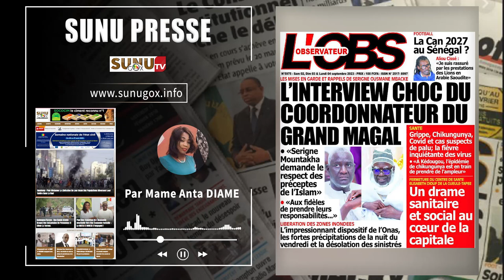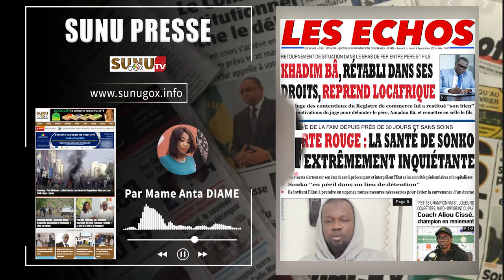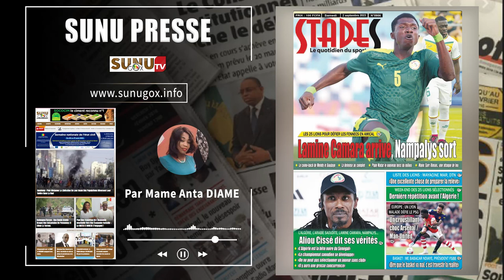SUNU PRESSE_du samedi_02_septembre_2023